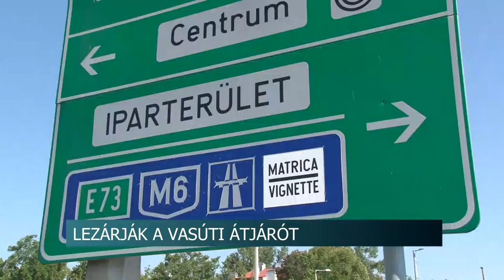20200730 hirado Lezarjak a vasuti atjarot